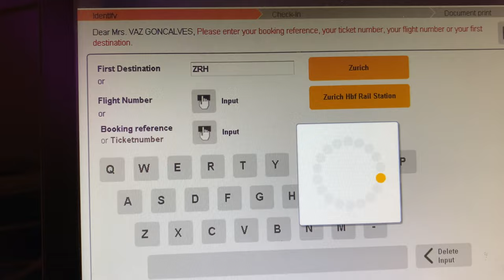10 hours in Zurich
Xx💕